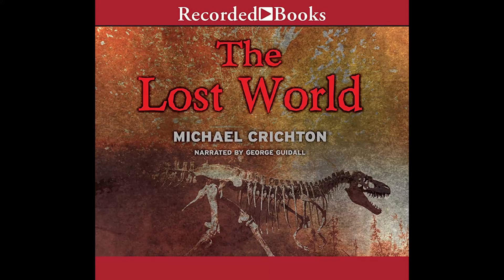The Lost World (Part 04) by Michael Crichton - Unabridged Audiobook - Read by George Guidall